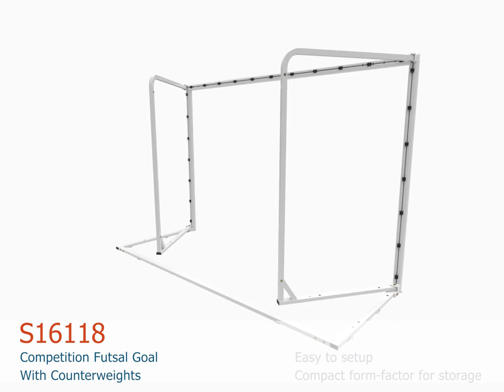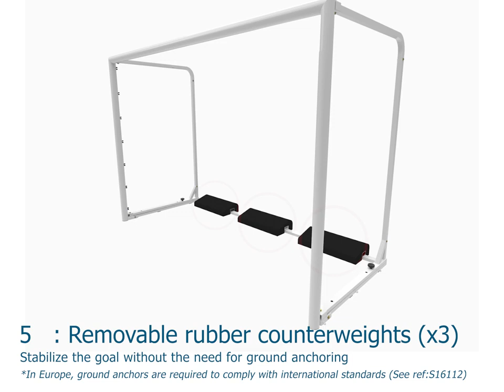Khung thành Futsal được sử dụng tại giải AFC Futsal Club Championship - Thái Lan | Sodex Sport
Khung thành Futsal được sử dụng tại giải AFC Futsal Club Championship - Thái Lan
Khung thành futsal nhôm xếp gập, phù hợp với tiêu chuẩn châu Âu EN 16579 và FIFA
Khung chính bằng ống nhôm Ø80mm, sơn tĩnh điện màu trắng. Gọng khung sau bằng hộp nhôm 60x30mm và 30x30mm. Giao kèm móc treo lưới và đối trọng.

𝗦𝗢𝗗𝗘𝗫 𝗦𝗣𝗢𝗥𝗧 là nhà sản xuất lưới và dụng cụ thể dục thể thao chuyên nghiệp với 100% vốn đầu tư của Pháp.
Sau gần 30 năm hình thành và phát triển, 𝗦𝗢𝗗𝗘𝗫 𝗦𝗣𝗢𝗥𝗧 đã khẳng định được vị thế là một thương hiệu dụng cụ thể dục thể thao hàng đầu, không chỉ tại thị trường Việt Nam mà còn trên thế giới.

𝗦𝗢𝗗𝗘𝗫 𝗦𝗣𝗢𝗥𝗧
Lô G9, G10, G11 - Khu Công Nghiệp Suối Dầu,
Xã Suối Tân, Huyện Cam Lâm, Tỉnh Khánh Hòa, Việt Nam